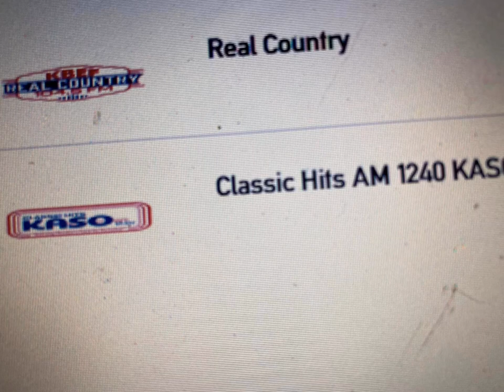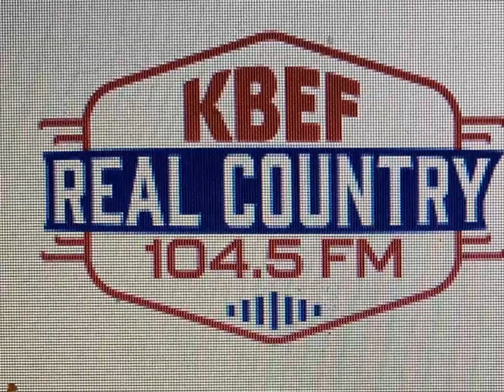Arnold Connelly - Radio Interview with HD Ainsworth on KBEF 104.5 FM in Minden, Louisiana 08/ 03/23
Radio Interview with HD Ainsworth 104.5 FM - Minden, LA 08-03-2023